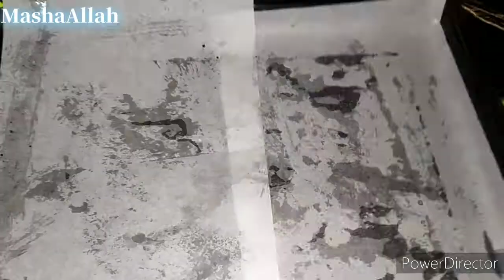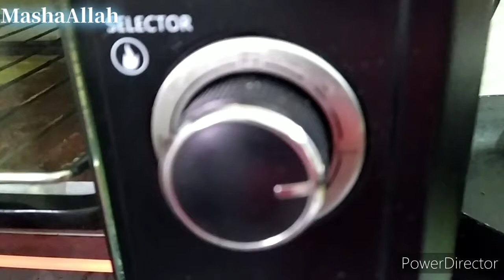10 Min No (Flour Sugar Butter )Cake|Kis kis ne10 to15 kg Weight kum krna ha New Year se phale phale?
Uploaded by BSM Free Music TV